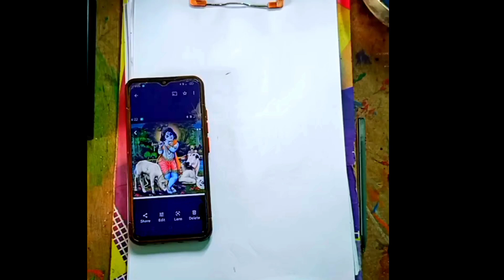🥰🔥Lord Krishna sketch tutorial part-1/How to draw lord Krishna outline step by step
Your Query:-
Lord Shree Krishna drawing
Lord shree krishna Thakur drawing
 Lord Bal Krishna drawing
 Lord shree krishna Rangoli
 Lord Bal Krishna Rangoli
Lord shree Krishna Thakur Rangoli
 Lord shree krishna bansuri drawing, Lord Bal Krishna bansuri drawing
Lord shree Krishna Thakur bansuri drawing
 Gokulashtami drawing
 Krishna Janmashtami drawing
 Gokulashtami Rangoli
Krishna Janmashtami Rangoli
Lord shree Krishna bansuri Rangoli
Easy drawing
Dots drawing, Simple drawing

basic and easy drawing
 oil pastel and soft pastel drawing academy
very easy line art bal krishna
how to draw bal gopal
 little krishna line drawing
how to draw bal gopal for janmashtami
 janmashtami drawing
lord krishna artistica pencil drawing
lor krishna art
god krishna creativearts
easy lord krishna drawing for beginners
how to draw lord shree krishna
shree krishna thakur drawing for beginners
 drawing krishna
drawing

creative scratch
krishna drawing
drawing
cute krishna drawing
bal krishna face drawing
easy bal krishna drawing
krishna ji ki drawing
easy face drawing
lord krishna line drawing
lord krishna drawing easy
easy drawings
bal krishna easy drawing
easy drawing of bal krishna
krishna radha holi drawing easy